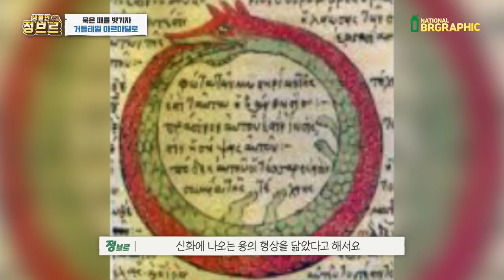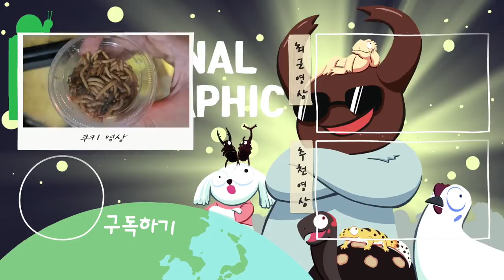죽은건 아니겠죠? 아기 용드래곤이 안보입니다ㅠㅠ /Realistic dragon girdle tailed armadillo lizard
태어난지 약 2개월은 된것 같은데 처음 태어났을때만 보고 한번도 본적이 없습니다..설마했는데 과연..